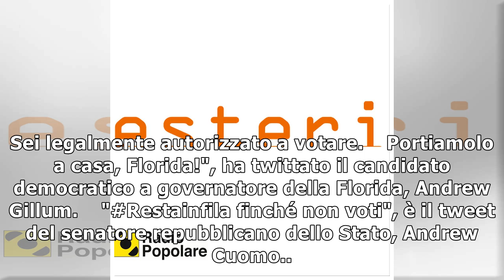Midterm: appelli a rimanere in fila6/11/2018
(ANSA) - ROMA, 7 NOV - Alcuni candidati alle elezioni Usa hanno lanciato appelli sui social agli elettori a rimanere in fila ai seggi anche dopo l'orario di chiusura, perché chi è già in coda ha il di...